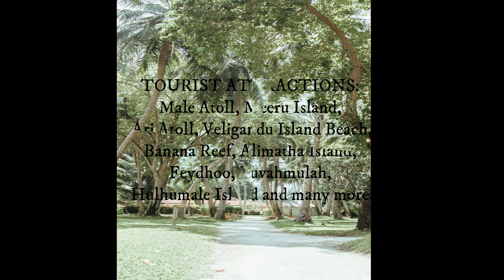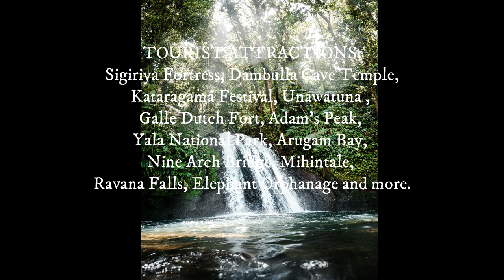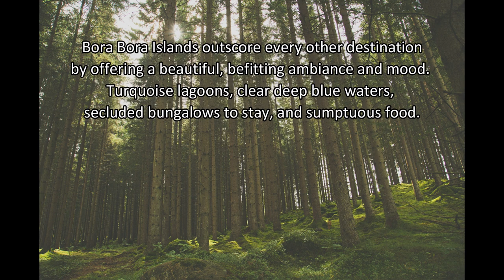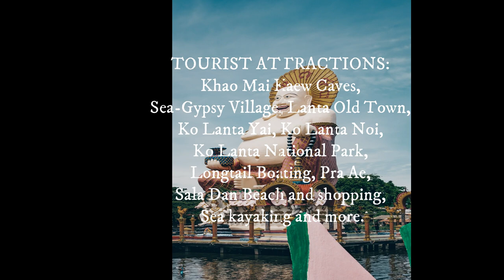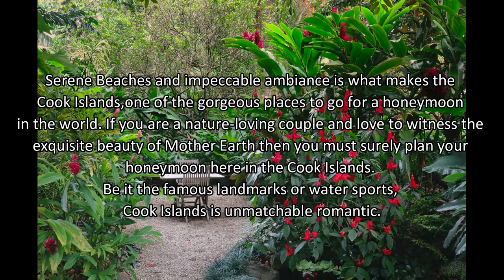BEST HONEYMOON PLACES TO VISIT IN THE WORLD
This channel is about travel, beauty, lifestyle, and food. If you want any videos to be made, please kindly indicate or suggest. I'm so happy to have you guys on board, I love you all.

Photo by Jalitha Hewage on Unsplash
Photo by Alex Azabache on Unsplash
Photo by Daniel Öberg on Unsplash